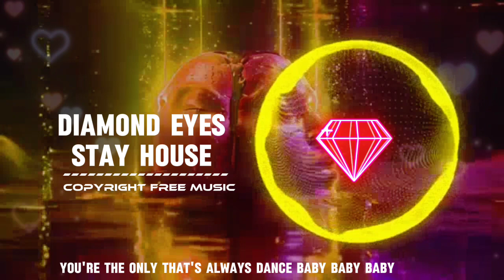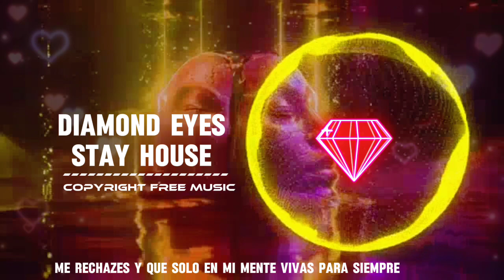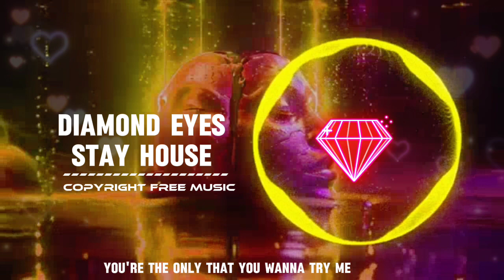New Diamond_Eyes_Stay_House_(Copyright Free Music)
Track: Diamond Eyes - Stay [NCS Release] Music provided by NoCopyrightSounds.